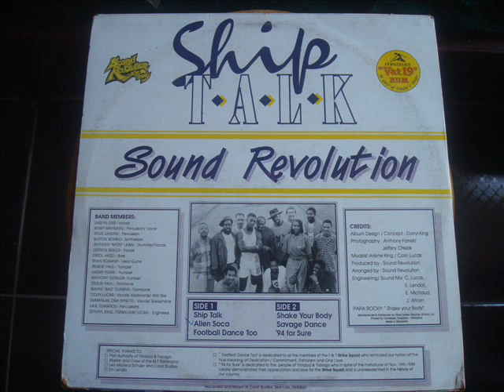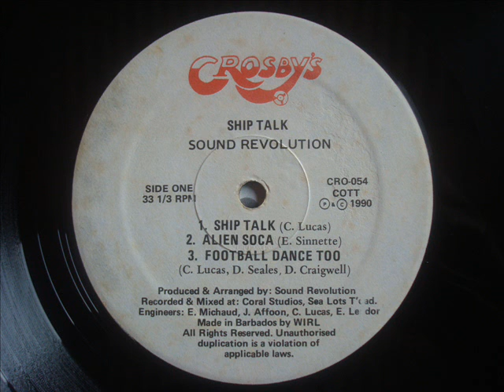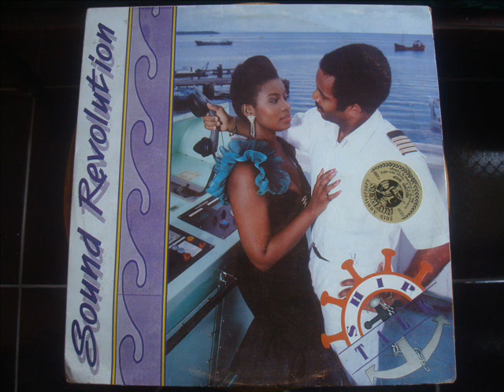Sound Rev Alien Soca